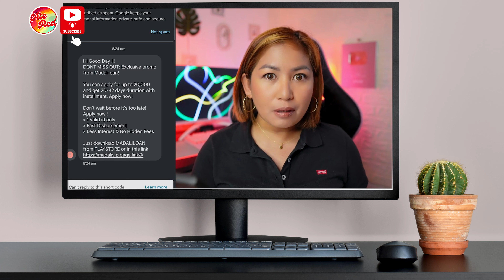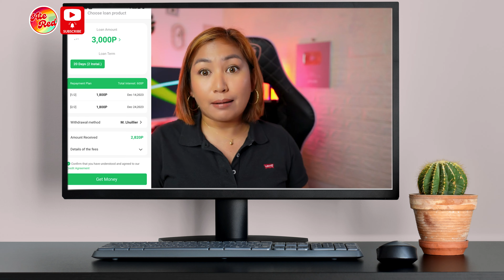Instant Cash Loan App Madaliloan 2024 Okay Pa Rin Ba?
Dahil sa mga comments nyo chineck ko uli si Madaliloan. Naloka ako sa natuklasan ko.